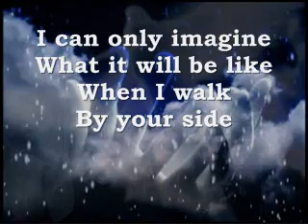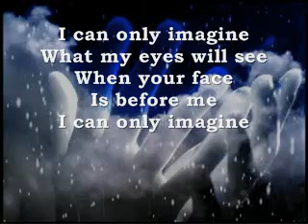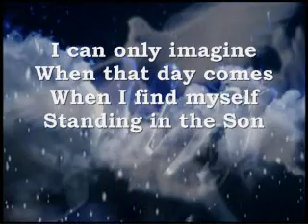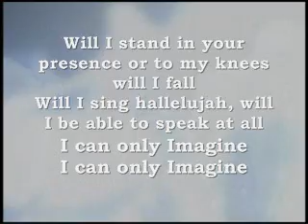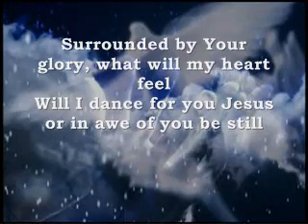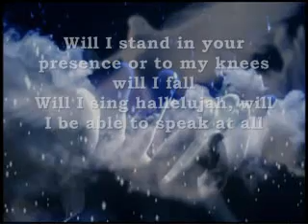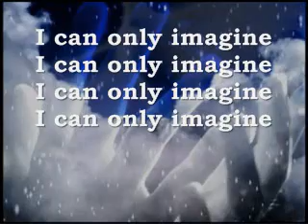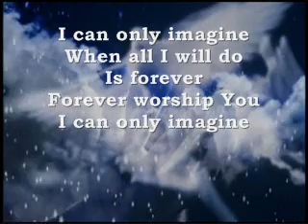I Can Only Imagine